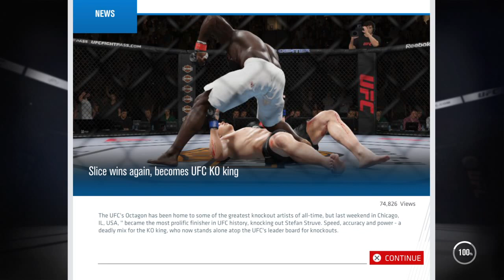No Fear Kimbo Slice Career Mode Part 18